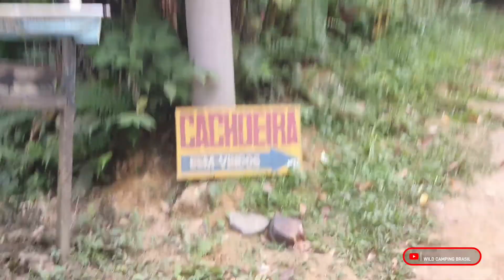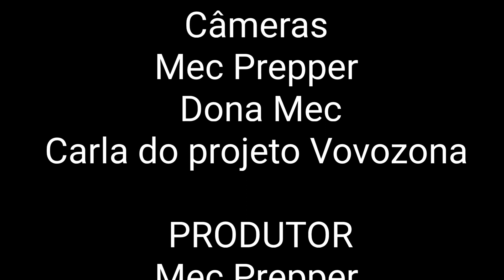Cachoeira do Mendanha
Fala galera no vídeo de hoje vc vai conhecer a trilha e a  Cachoeira do Mendanha fica situado no Estado do Rio de Janeiro no bairro de Grampo Grande na estrada do Mendanha.
Fizemos a trilha para a cachoeira do Mendanha e quando digo fizemos estava conosco a minha família do Projeto @wild-camping-brasil @maverickaventureiro  @guerreirosbushcraft  @wildcampingBrasil, @Vovozona, @Casalaventureiro, Gabriel Oliveira e o Junior e esposa.
Deixar registrado aqui o meu agradecimento ao nosso amigo Cuteleiro Atila Lessa e a sua esposa Shenia Lessa por tudo que nos vem nos proporcionando ao longo de uma grande jornada obrigado de verdade a vocês quero deixar registrado aqui esse enorme carinho que tenho sentido desde já um sincero obrigado por tudo mesmo